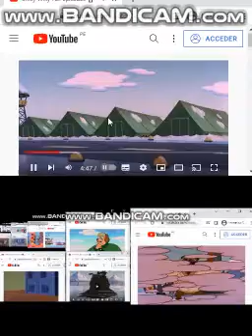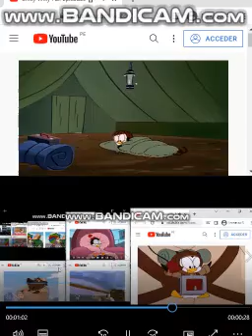Up To Faster 21 To Chilly Willy